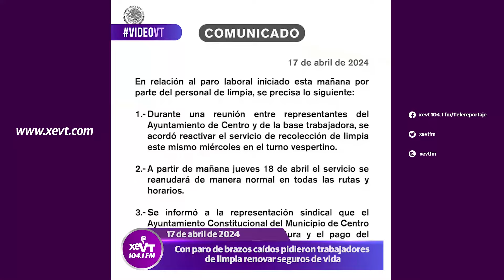Con paro de brazos caídos, trabajadores de limpia de Centro piden renovar seguros de vida